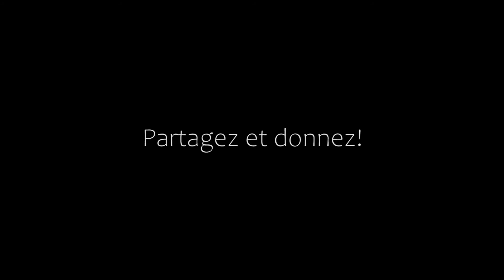C’EST PARTI ! Mardi je donne est LANCÉE !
C’EST PARTI ! 😁🎉 Notre collecte de dons pour Mardi je donne est LANCÉE ! Vous vous demandez comment vous pouvez participer ? 📢

Vous avez jusqu’à 17 h pour contribuer à notre collecte de dons et voir notre équipe accomplir différents défis. Notre but ultime, c’est que vous puissiez tous voir notre directeur général et artistique, M. Wonny Song, jouer d’un instrument qui lui est complètement étranger : le ukulélé ! 🎶

HERE WE GO! It's official! Our Giving Tuesday campaign has started! 😁🎉 How can you participate?

You have until 5 pm to reach our goal! $1000! If we reach this amount, Wonny Song, our general and artistic director, and renowned pianist will perform a song on the ukelele for the very first time! Don't miss out!